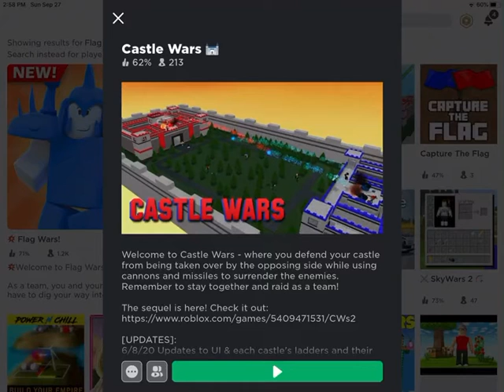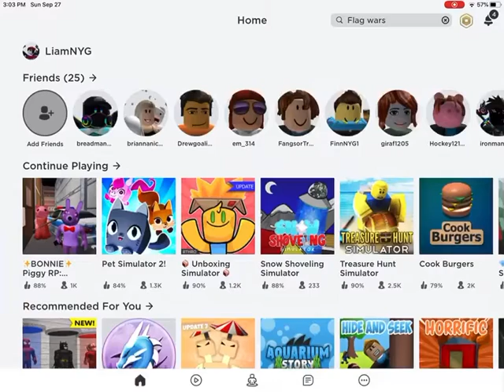I played flag war